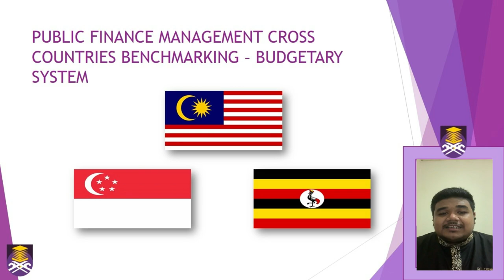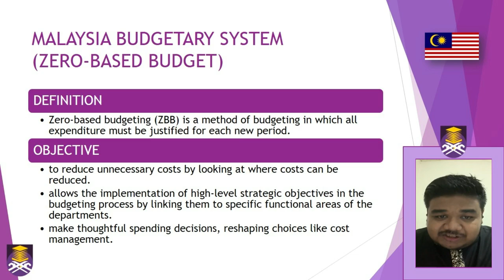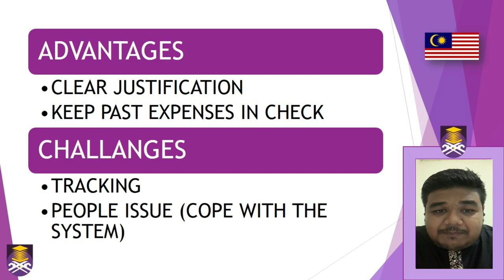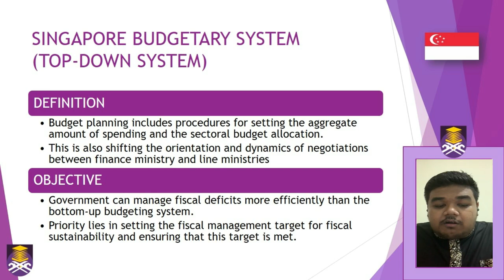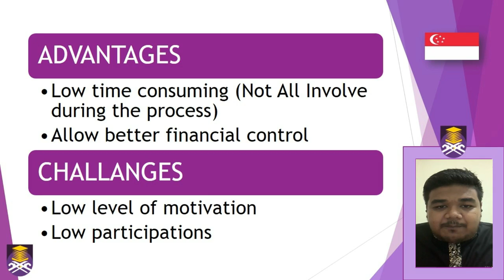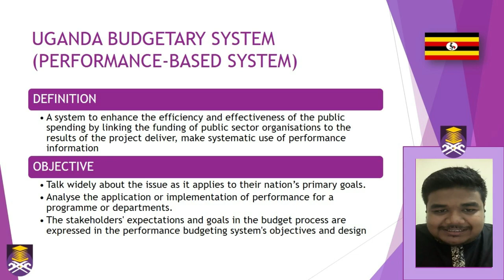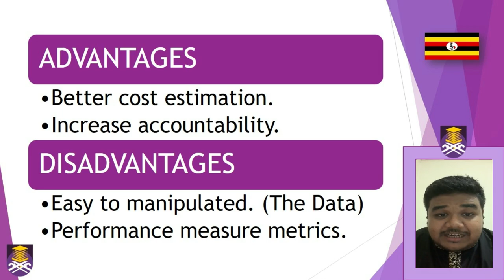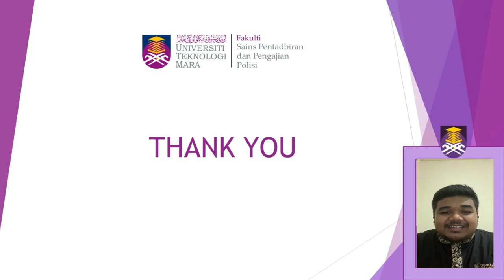PUBLIC FINANCE MANAGEMENT CROSS COUNTRIES BENCHMARKING – BUDGETARY SYSTEM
This video is for EMA756 (Public Finance Management) assignment purpose.

Name of the presenter: Amar Alif bin Abdullah
Name of the institution: Universiti Teknologi Mara (UiTM)
Name of program: AM770 - Executive Master in Administrative Science (EMAS)

PRESENTATION OUTLINE
1. Greetings / Brief Introduction
2. Malaysia Budgetary System (Developing Country)
3. Singapore Budgetary System (Developed Country)
4. The Republic of Uganda Budgetary System (Under-Developed Country)
5. Conclusion